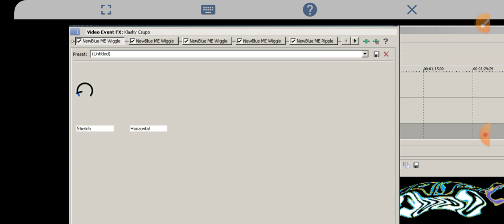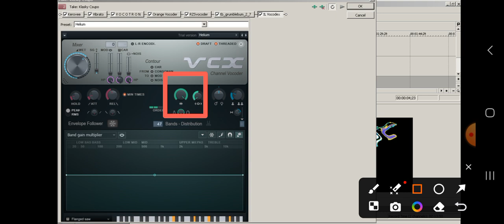How to make StoryboardBinsUp V1